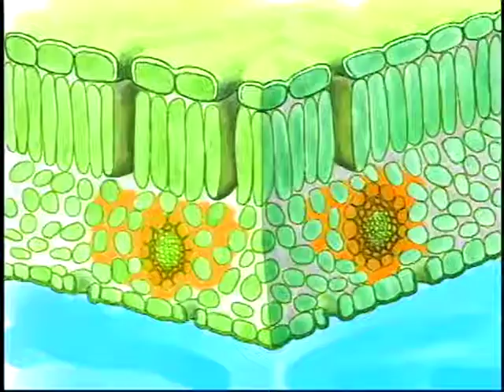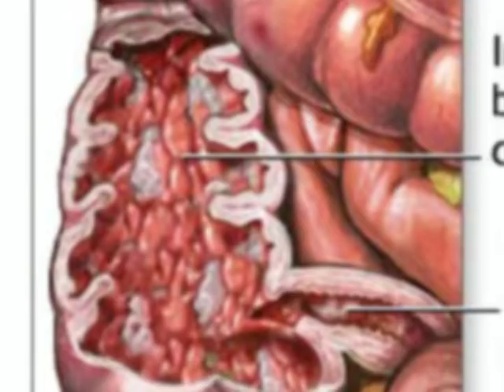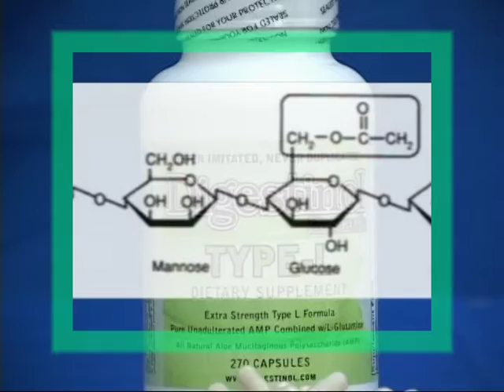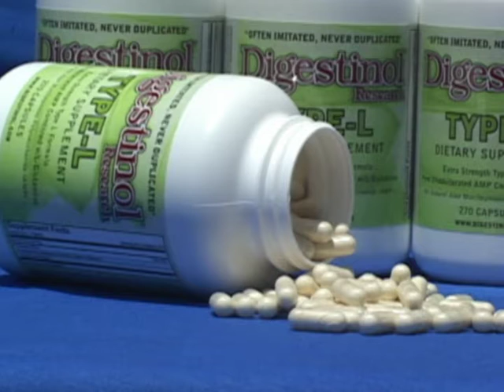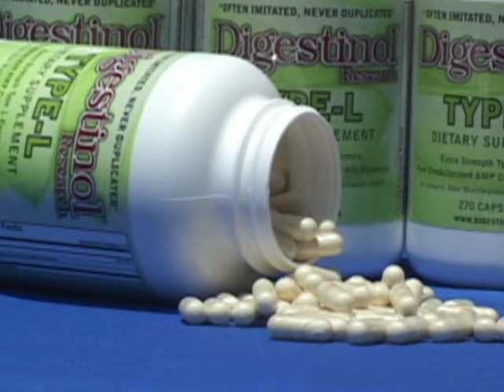digestinol 1.0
null